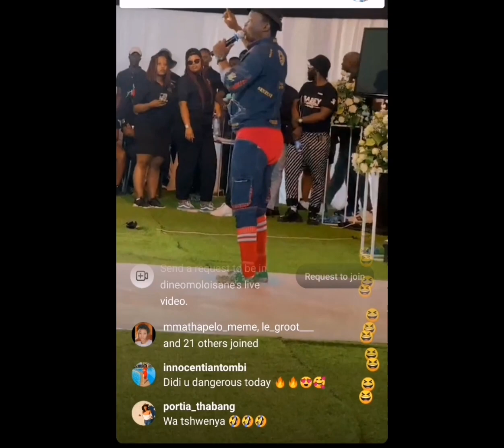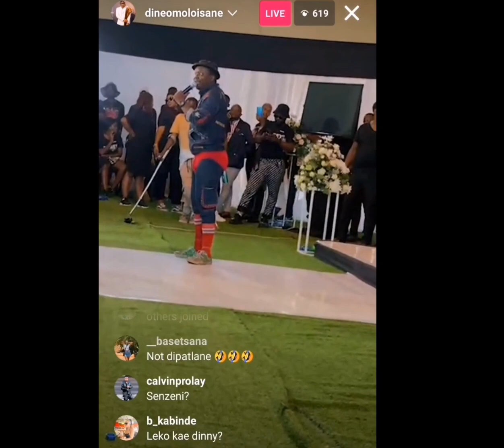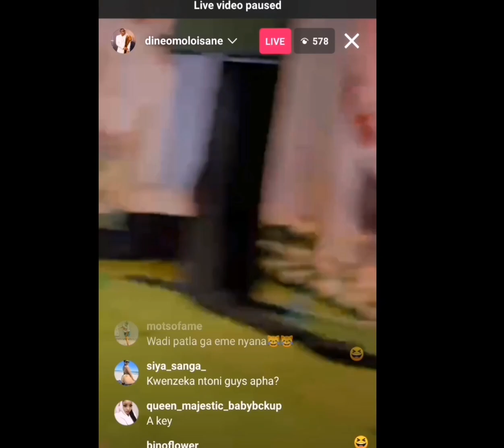Dineo attending Vusi MaR5 memorial service